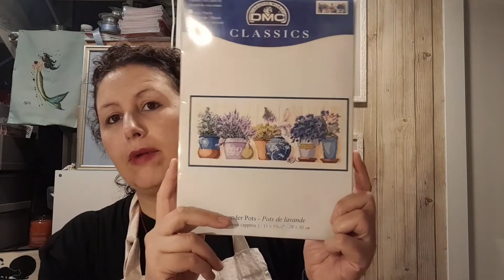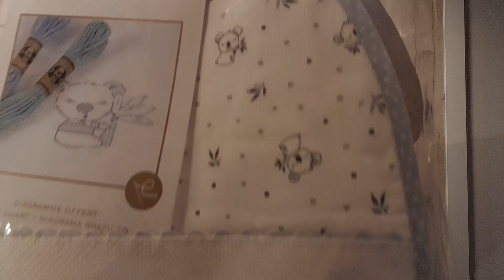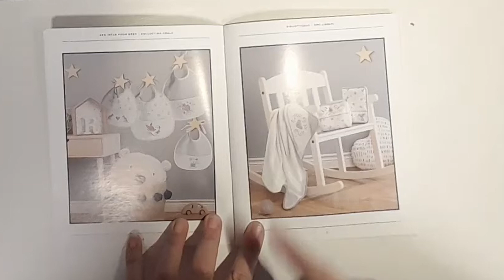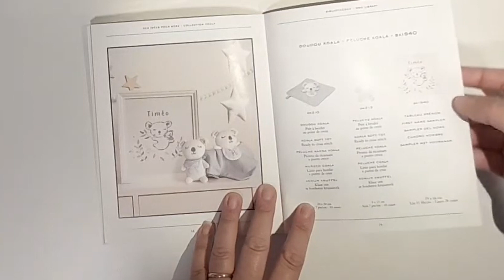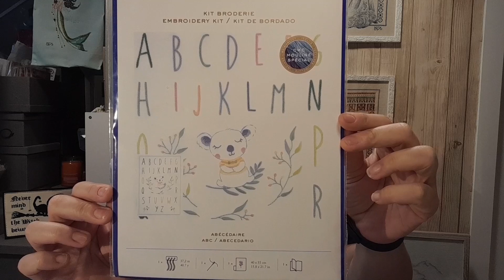La Dama dell'Ago - Floss Tube E2: Novità DMC per bimbi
Ciao a tutti, sono Chiara de La Dama dell'Ago.

Carrellata dei lavori in corso:
Lavender Pots kit di DMC (XC0265)

Novità DMC
Bavaglina pois
3 mesi (RS2661)
6 mesi (RS2663)
Bavaglian koala
3 mesi (RS2662)
6 mesi (RS2664)
Copertina libretto sanitario (RS2665)
Trousse (RS2666)
Accappatoio (RS2667)
Peluche Koala (GN231)
Doudou Koala (GN210)
tutti disponibili in grigio, azzurro o rosa
Libretto schemi 15752/22

Lavoro finito:
"Alphabet Basket" di Samplers Forever (SF-005/21)